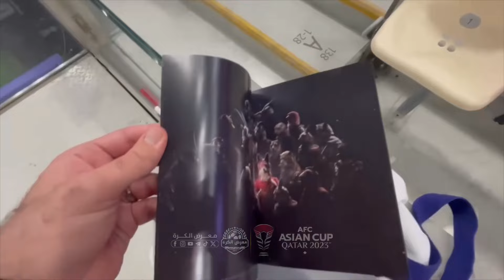هدايا مميزة على كرسي كل مشجع سيحضر افتتاح بطولة ⁧ كأس اسيا 2023⁩ ، مساء اليوم في ⁧ استاد لوسيل⁩.